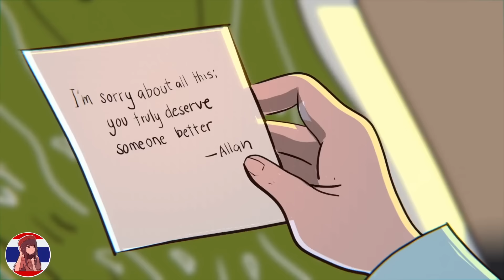ฉันสบตาผู้ชายไม่ได้เลย ตอนที่ 2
อะนิเมชั่นบันเทิงตอนที่ 54: ฉันสบตาผู้ชายไม่ได้เลย ตอนที่ 2
Original eng :
ช่องต้นฉบับชื่อ : MSA previously My Story Animated
*หากใครที่กดซัพช่องนี้แล้วรบกวนกดซัพช่องต้นฉบับ MSA previously My Story Animated ด้วยน้าาาาา

สปอนเซอร์และโฆษณาติดต่อ..
Line:bewbiz123

อุดหนุนกระถางต้นไม้สวยๆ